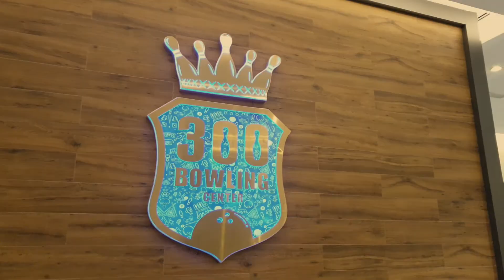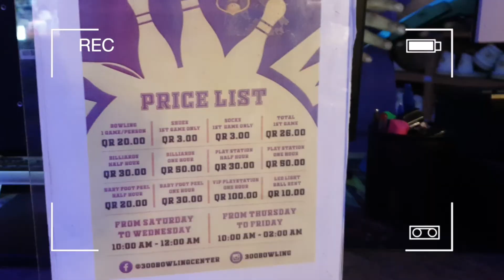DohaLife: Things to do in Qatar | Bowling Time at 300 Bowling Center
Since  kids are now allowed to go inside the mall we decided to encourage them to play bowling instead of video games.